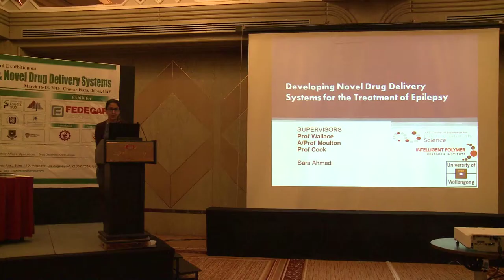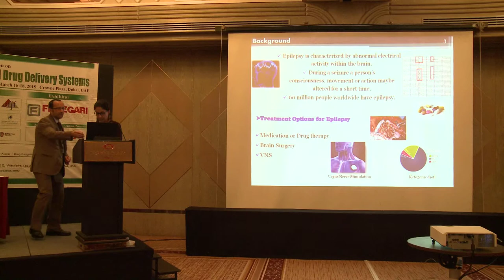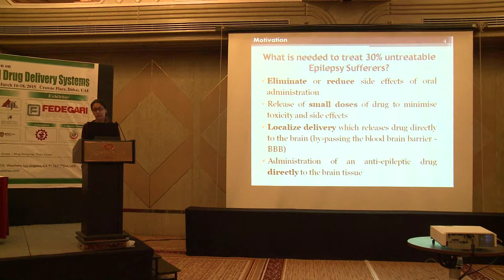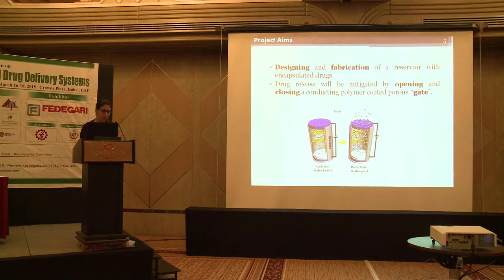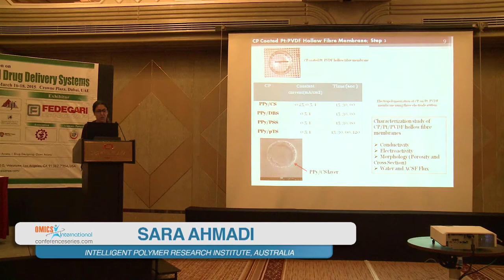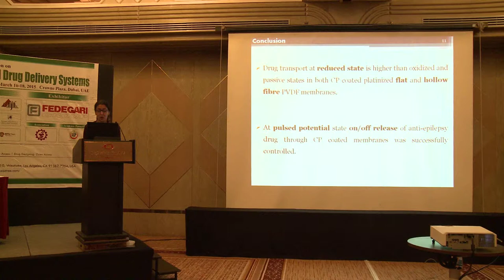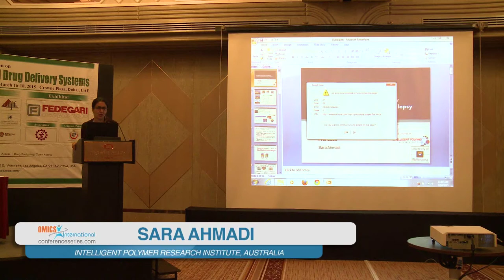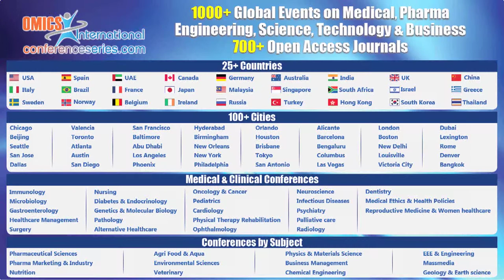Sara Ahmadi | Wollongong University | Australia | Pharmaceutica 2015 | OMICS International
5th International Conference and Exhibition on Pharmaceutics & Novel Drug Delivery Systems, March 16-18, 2015 Dubai, UAE

Title:Development of novel targeted drug delivery systems for the treatment of epilepsy